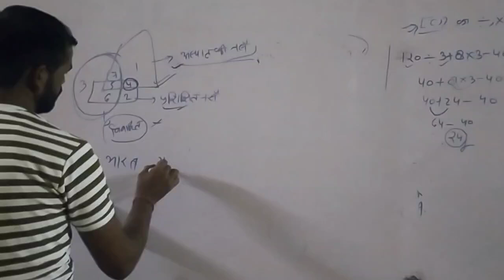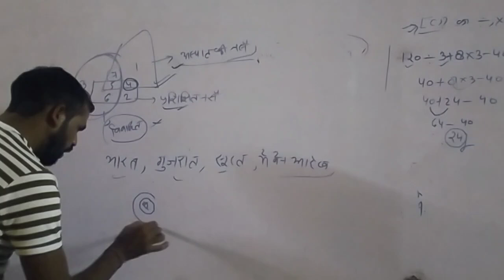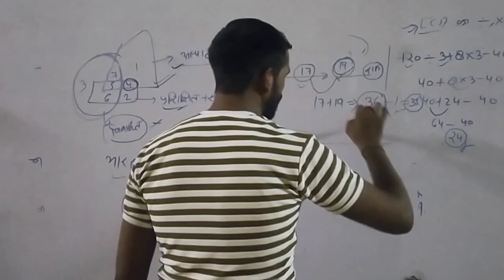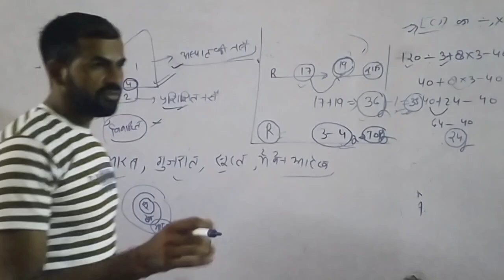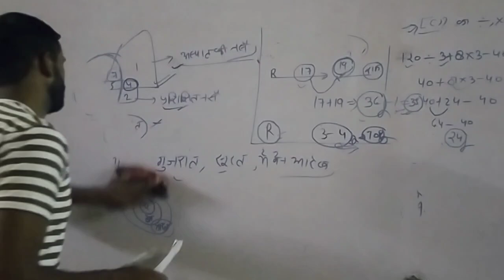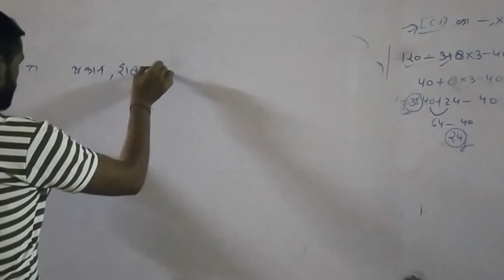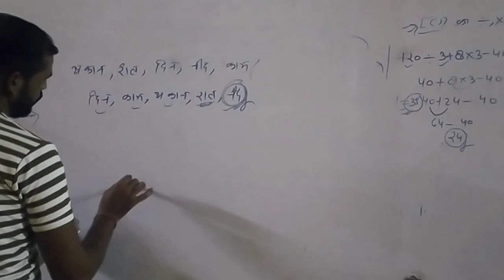UP police re exam reasoning previous paper// generalknowledge for upp 2024#reasoning quiz